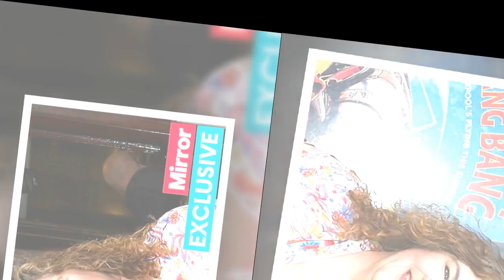EastEnders' Cheryl Fergison quits musical job before starting after backstage breakdown